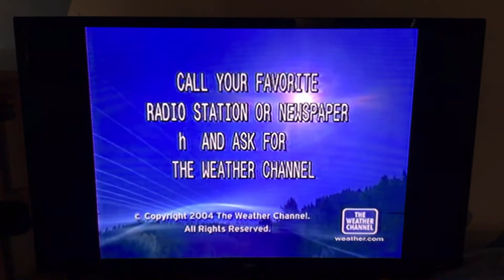The Weather Channel Station ID (December 1662-April 1, 2011)